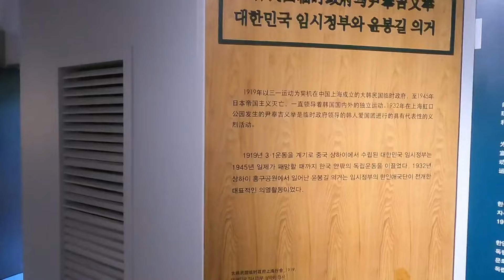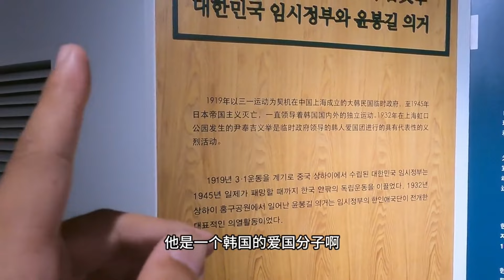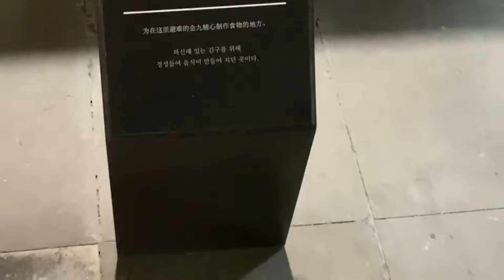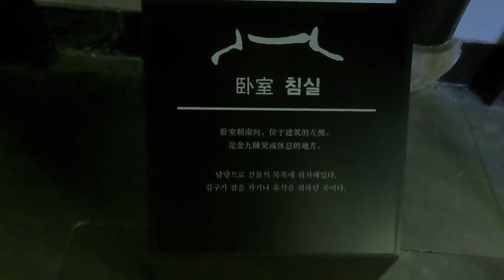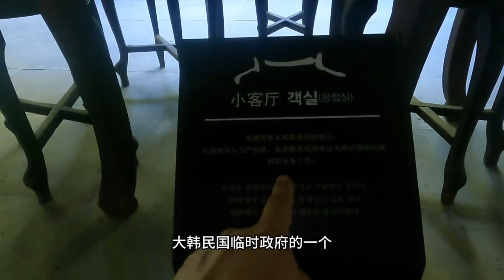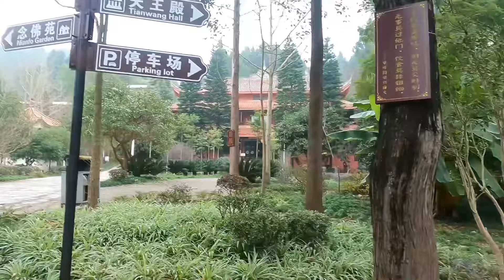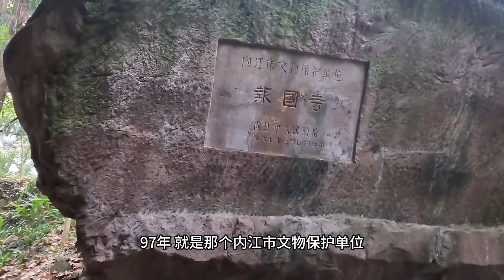探訪浙江著名景點，裏面曾住過國際殺手，這個人究竟是誰呢？【跟著華子去旅行】